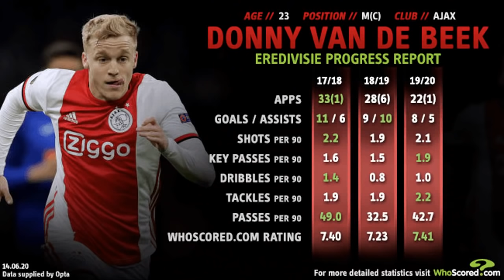Comshtato tube - ፍጻሜታት ስፖርት 18 Aug 2020 - Kibreab Tesfamichael